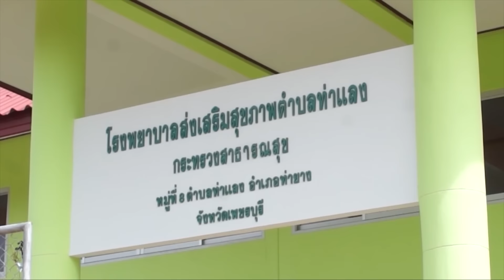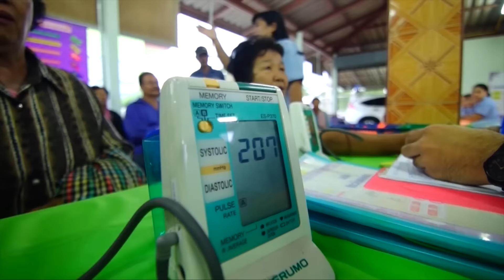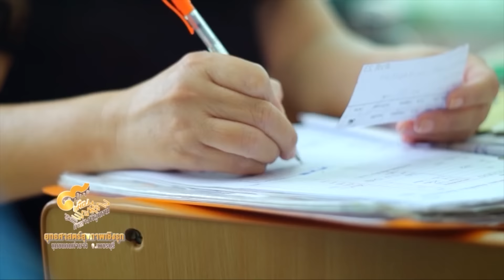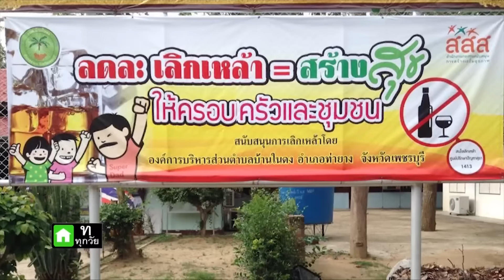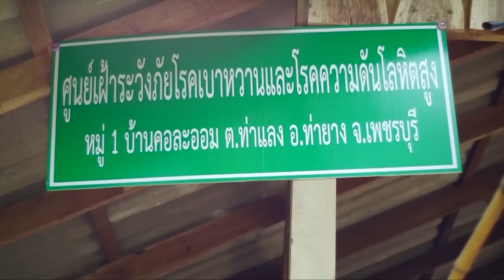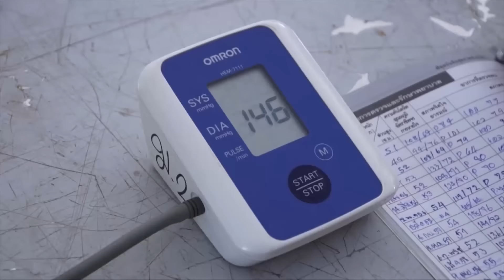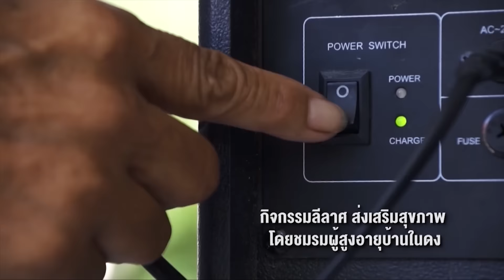คนค้นฅน : ๙ เมืองที่พ่อสร้างฯ | ชุมชนคนท่ายาง จ.เพชรบุรี ช่วงที่ 3/4 (31 ม.ค.60)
รายการคนค้นฅนตอนนี้ เป็นโอกาสพิเศษที่จะร่วมน้อมรำลึกถึงพระบาทสมเด็จพระปรมินทรมหาภูมิ-พลอดุลยเดช รัชกาลที่ ๙ ภายใต้สารคดีชุดพิเศษ “๙เมืองที่พ่อสร้างก้าวย่างที่ลูกตาม”  ว่าด้วยเรื่องราวของการบูรณาการความร่วมมือเพื่อบำบัดทุกข์บำรุงสุข ผ่านงานด้านสุขภาวะ ของกระทรวงมหาดไทย และกระทรวงสาธารณสุข โดยมีเป้าหมายเพื่อความมั่นคงในชีวิต ความเป็นอยู่และความมั่นคงด้านสุขภาพ  ผ่าน ๙ เมืองที่พ่อสร้างเป็นต้นแบบ และน้อมนำสานต่อพระราชปณิธานมาขับเคลื่อนงานด้านสุขภาวะ โดยเริ่มเปิดเมืองแรกที่จังหวัดเพชรบุรี  เป็นอีกเมืองหนึ่งที่ในหลวงรัชกาลที่ ๙  เคยเสด็จพระราชดำเนินทรงเยี่ยมราษฎร  และก่อตั้งโครงการพระราชดำริ เป็นแนวทางในการพัฒนาที่ยั่งยืนให้กับราษฎรถึง ๒๒ โครงการ  แต่เหมือนยิ่งผู้คนพัฒนามีความเจริญมากขึ้น สุขภาพของผู้คนกับแย่ลง
ที่อำเภอท่ายาง จ.เพชรบุรีมีประชากรประมาณ  ๘๔,๐๐๐ กว่าคน  ส่วนใหญ่ทำเกษตรมักมีสารเคมีเข้ามาเกี่ยวข้อง  ประกอบกับรสนิยมการบริโภคของคนเพชรบุรีที่ชอบรสหวาน มัน เค็มอย่างหนัก จนพบผู้ป่วยกลุ่มโรคไม่ติดต่อเรื้อรังกว่า ๑๖,๐๐๐ คน  โดยเฉพาะกลุ่มผู้สูงอายุประกอบไปด้วยโรค เบาหวาน ความดัน และโรคหัวใจ ภารกิจนี้จึงเป็นของโรงพยาบาลท่ายาง และเชื่อมโยงหน่วยงานที่เกี่ยวข้องอย่างหลีกเลี่ยงไม่ได้  แม้จะเป็นเพียงโรงพยาบาลชุมชนเล็ก ๆ ที่ขาดแคลนและเต็มไปด้วยข้อจำกัด แต่ก็สามารถวางยุทธศาสตร์ในการให้บริการเกินกว่าโรงพยาบาลชุมชนทั่วไป  การสร้างแผนกสำคัญในการเยียวยา ไต ตา  ขาเทียมที่มาจากการเห็นความทุกข์ของผู้ป่วยเป็นพลังในการขับเคลื่อนจนสำเร็จ  เชื่อมโยงงานส่งเสริมสุขภาพเชิงรุกที่ดึงการมีส่วนร่วมของ รพ.สต. อบต. หน่วยงานอื่น ๆ ตลาดจนภาคประชาสังคมเข้ามาขับเคลื่อนงานสุขภาพเชิงรุกเข้าไป ก่อเกิดนวัตกรรมการคัดกรองโรค ศูนย์สุขภาพชุมชน และการดูแลผู้ป่วยติดเตียงทั้งคนชราและคนพิการอย่างมีประสิทธิภาพ  เป็นไปตามพระบรมราโชวาทของในหลวงรัชกาลที่ ๙ ซึ่งตรัสไว้ว่า “เมื่อจะทำงาน อย่าหยิบยกเอาความขาดแคลนเป็นข้ออ้าง จงทำงานท่ามกลางความขาดแคลนให้บรรลุผล จงทำด้วยความตั้งใจและซื่อสัตย์”